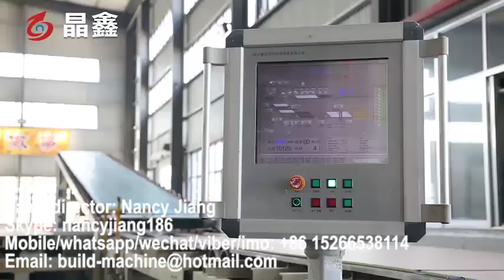paper faced plaster board gypsum plasterboard machine line,Plasterboard production plant